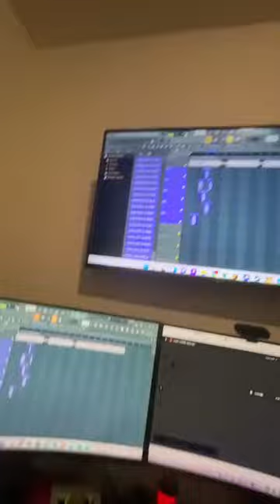old kankan ig live studio session recording songs & playing beats 1/9/22